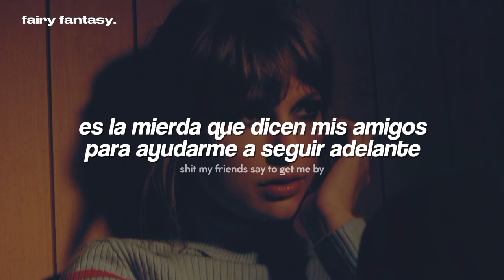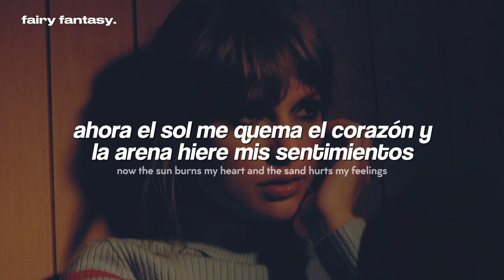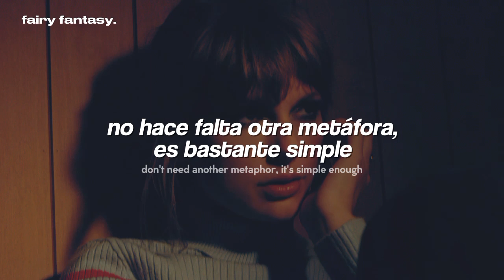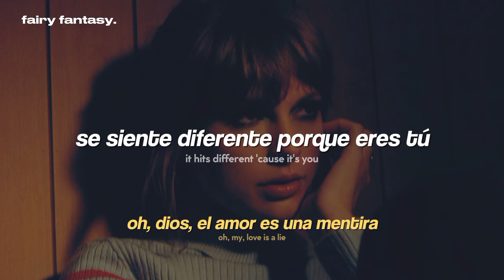Taylor Swift - Hits Different『sub. español + letra/ lyrics』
Taylor Swift - Hits Different (Traducida al Español)

   ❥ Roblox: fairyfantasy
   ❥ Discord: motomami oficial # 1858

· · ·本· · ·
❝ letra/ lyrics ❞

[Verse 1]
I washed my hands of us at the club
You made a mess of me
I pictured you with other girls in love
Then threw up on the street
Like waiting for a bus that never shows
You just start walkin' on
They say that if it's right, you know
Each bar plays our song
Nothing has ever felt so wrong

[Chorus]
Oh, my, love is a lie
Shit my friends say to get me by
It hits different
It hits different this time
Catastrophic blues
Movin' on was always easy for me to do
It hits different
It hits different 'cause it's you

[Verse 2]
I used to switch out these Kens, I'd just ghost
Rip the band-aid off and skip town like an asshole outlaw
Freedom felt like summer then on the coast
Now the sun burns my heart and the sand hurts my feelings
And I never don't cry (And I never don't cry) at the bar
Yeah, my sadness is contagious (My sadness is contagious)
I slur your name 'til someone puts me in a car
I stopped receiving invitations

[Bridge]
I find the artifacts, cried over a hat
Cursed the space that I needed
I trace the evidence, make it make some sense
Why the wound is still bleedin'
You were the one that I loved
Don't need another metaphor, it's simple enough
A wrinkle in time like the crease by your eyes
This is why they shouldn't kill off the main guy
Dreams of your hair and your stare and sense of belief
In the good in the world, you once believed in me
And I felt you and I held you for a while
Bet I could still melt your world
Argumentative, antithetical dream girl

[Verse 3]
I heard your key turn in the door down the hallway
Is that your key in the door?
Is it okay? Is it you?
Or have they come to take me away?

[Chorus]
It hits different (It hits different)

[Outro]
'Cause it's you
Catastrophic blues

taylor swift, hits different, midnights, música, letra, sub español, subtitulada al español, traducida al español, traducción, subtítulos, subtitulado, lyrics, recomendaciones, búsquedas, tiktok